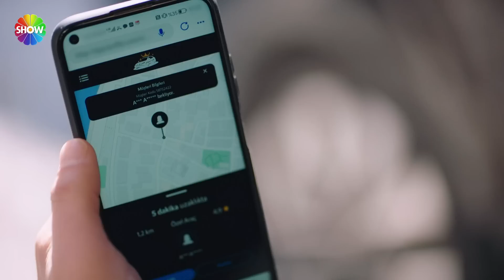Alev, 'Apo'nun şoförüne denk geldi!" | Kızılcık Şerbeti 21. Bölüm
Kızılcık Şerbeti'nin 21. Bölümünde neler oldu?

Nursema hem kendi ailesiyle, hem de evlendiği İbrahim’in ailesiyle hesaplaşıp, gerçekleri yüzlerine haykırdıktan sonra yine Alev’in evine döner. Abdullah ve Pembe olanları duyduktan sonra çökmüşler, her yerde kızlarını arıyorlardır. Doğa’nın staj yapma konusunda diretmesi sonucu Fatih devreye girerek işe çomak sokmaya kalkacak ancak Doğa buna izin vermeyecektir. Mustafa ve Sönmez yeni açacakları lokanta için hazırlanmaktadırlar. Fatih’in oteli satması sonucu iyice köşeye sıkışan Kayhan, yeni hedefine adım adım ilerlemektedir. Kıvılcım ve Ömer’in yaşama bakışlarındaki farklıkları yavaş yavaş su üstüne çıkmaya başlasa da her ikisi de görmemezlikten gelmeye çalışacaklardır. Doğa’nın kızına yardım ettiğini öğrenen Abdullah, Doğa üzerinden kızına ulaşabileceğini düşünerek harekete geçer. Amacına ulaşsa da onu büyük bir sürpriz bekliyordur.